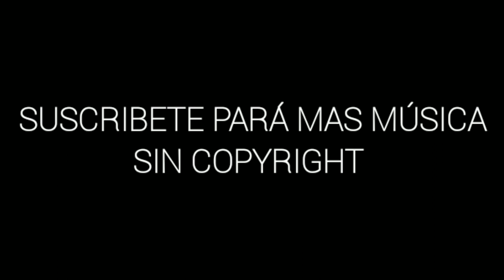EH!DE - Final Level